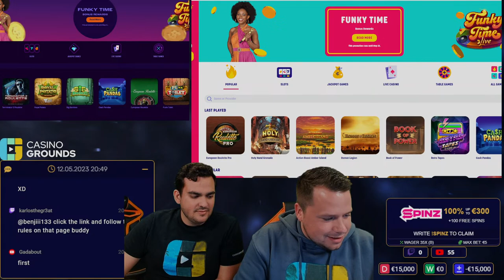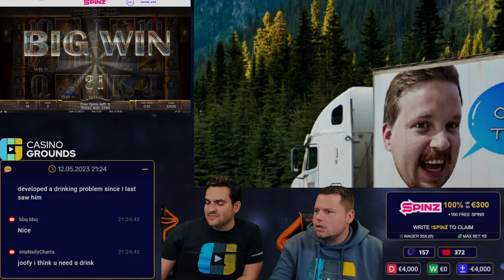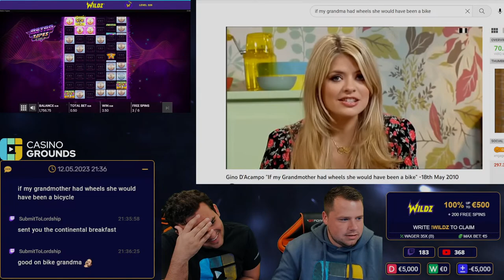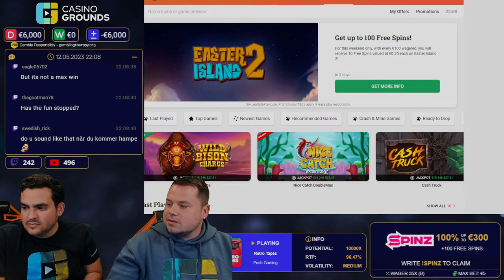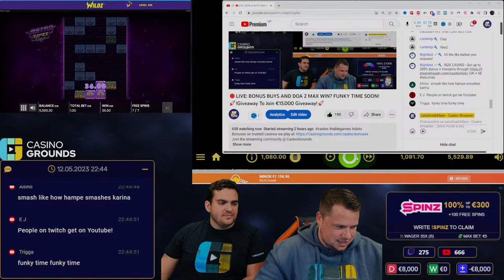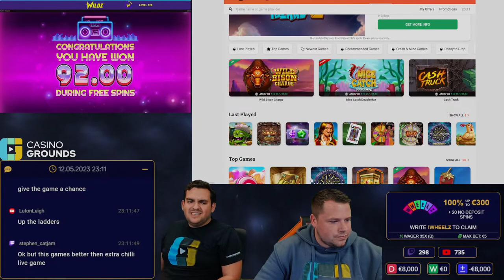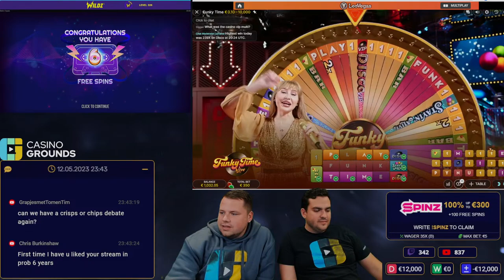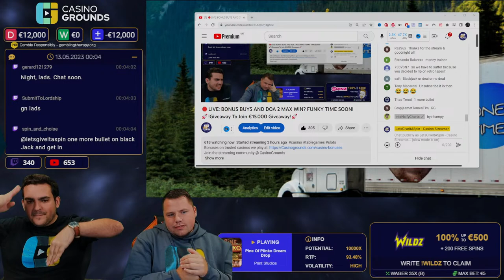🛑LIVE: BONUS BUYS AND DOA 2 MAX WIN? FUNKY TIME SOON!🚀!Giveaway To Join €15.000 Giveaway!🚀